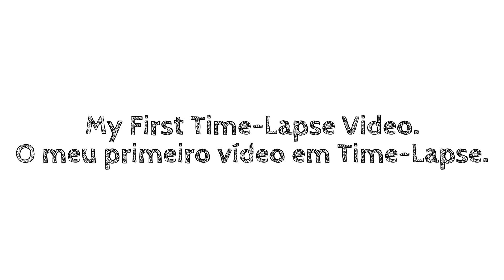My First Time-Lapse Video with OnePlus One